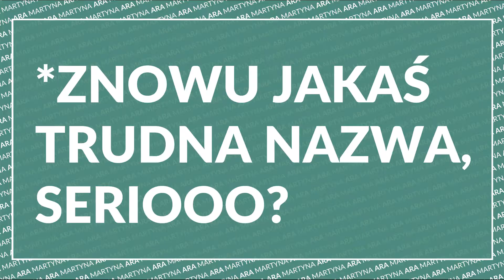Praca w branży odzieżowej - NAGO, ELEMENTY, RISK - drama?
Spill the tea! Opowiadam dzisiaj o pracy w branży odzieżowej i odnoszę się do najnowszej aferki związanej z kilkoma dużymi brandami.

Zostaw też łapkę w górę i napisz komentarz!